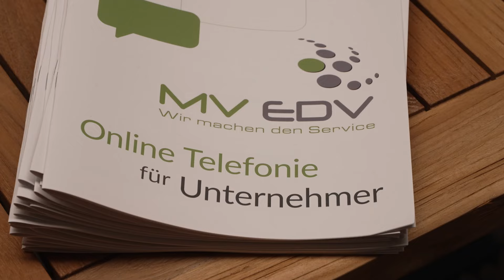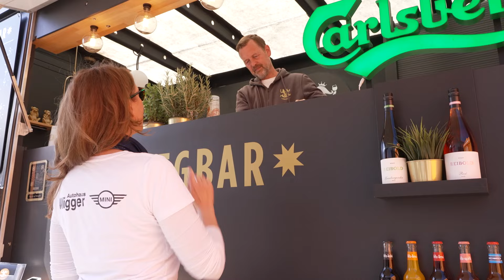„Good living“ – Rostocker Unternehmen kooperieren für außergewöhnliche „Hausmesse“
Wintergärten, Whirlpools, Mode, Kulinarisches, Bürotechnik und mehr – das alles vereint in den Räumen von Bernd Kentzlers Ausstellung „Lebenstraum Terrasse“ – Für die ungewöhnliche Hausmesse „Good living“ am 27. April hatten sich viele Rostocker Unternehmen zusammengetan. Für die Besucher gab es entsprechend eine große Bandbreite an Produkten in luxuriösem Ambiente.